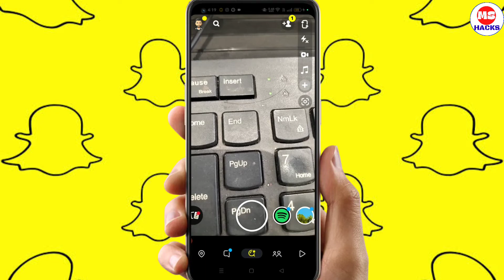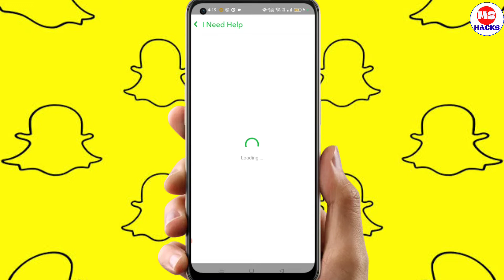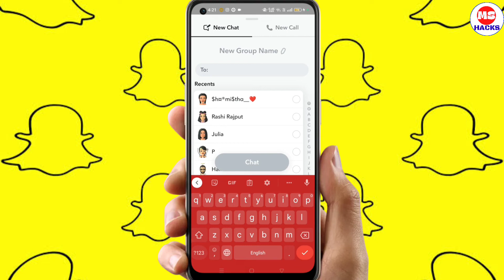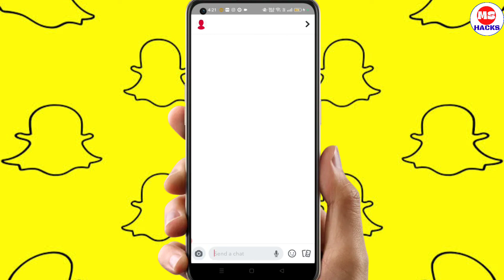Snapchat Par Group Kaise banate hain | How to make Group Chat on Snapchat (new update)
DOSTO IS VIDEO ME MAINE YE BATAYA HAI KI KAISE AAP SNAPCHAT PE GROUP CREATE KAR SKTE HAI

Topic Discuss :-
hey guys in this video I will show you how to make a group chat on Snapchat
how to make group chat on Snapchat, Snapchat per group Kaise banaen
how to create group chat on Snapchat
Snapchat par group kaise banate hain
Snapchat per group Kaise banaen
Snapchat group conversation
how to make a group chat on Snapchat
how to create group on Snapchat
create Snapchat group
Snapchat group Kaise banaye